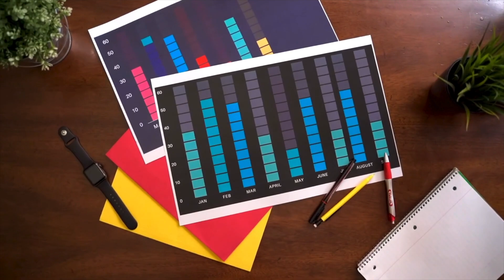Hormone balance during Perimenopause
How to balance hormones during perimenopause. I'm sharing my approach for balancing hormones especially during perimenopause. Learn how to balance hormones, testing hormones and what I do to help women during perimenopause balance their hormones.

👩🏽‍⚕️ 🧪Ready To Work With Me? Learn more about my online program

🖥️  Virtual Consults with Dr. Jessica

🛒 Products Mentioned:
These are brands I use myself and/or recommend to patients/clients

The New Menopause

Estrogen Matters

Mics
Rode Podmic
Rode Video Pro
Rode Wireless Go II
Cameras
Nikon Z6 and Z30
Go Pro
OsmoPocket 3
Lenses
20mm f/1.8
24-70 f/2.8
DX 16-50mm
Lights
Key Light
Soft Box